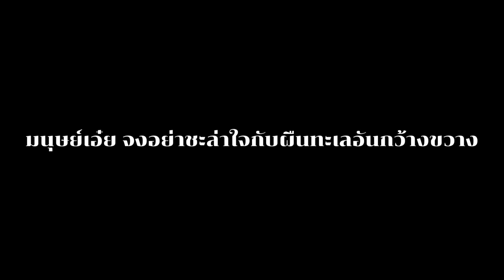OPV — Ocean of blue (ocean eyes)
Ocean of blue (Read a write)
Noren Dongren Jamren (Mpreg)